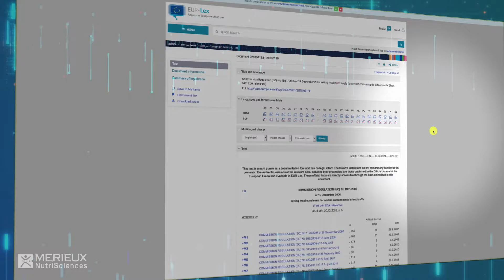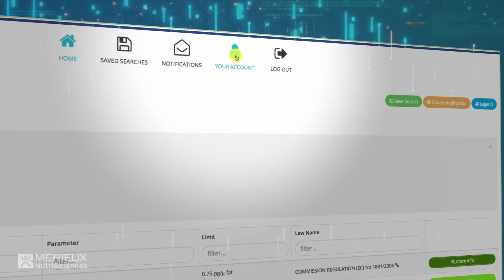Limit Detector - Mérieux NutriSciences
Discover Safety HUD, the new tool of the Labeling and Regulatory division of Mérieux NutriSciences designed to identify food risks and frauds all over the world: global monitoring, advanced search, links to sources, automatic alerts, statistics processing panel.

Two subscription plans to monitor problems from around the world. The tool is in English.